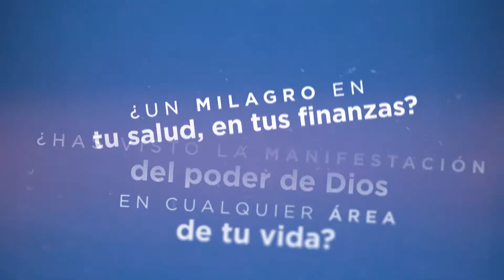Domingo de Milagros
¿Has visto la manifestación del poder de Dios
en cualquier área de tu vida?
Te invitamos este próximo Domingo 01 de Octubre del 2017,
a nuestros dos servicios 8am y 11am para que seas testigo de las maravillas que Dios ha hecho en la vida de muchos.
¡Te esperamos, no te lo puede perder!